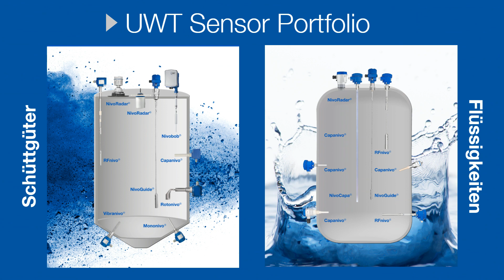Füllstandmesstechnik im Holzsektor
Die Holzindustrie stellt hohe Anforderungen an die Produktivität und Verfügbarkeit von Anlagen. UWT hat Erfahrung mit diesen Situationen und ihren Herausforderungen und kann für die Füllstand- und Grenzstandregelung den passenden Sensor anbieten – Messtechnik, die robust, langlebig und wartungsfrei ist.